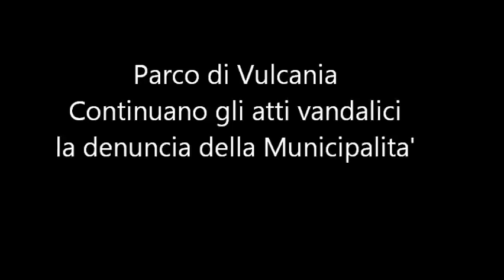Catania, continui atti vandalici a Vulcania